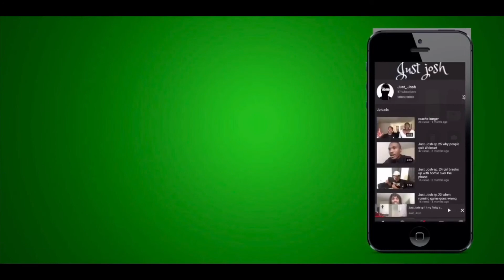caught capping about getting the panties